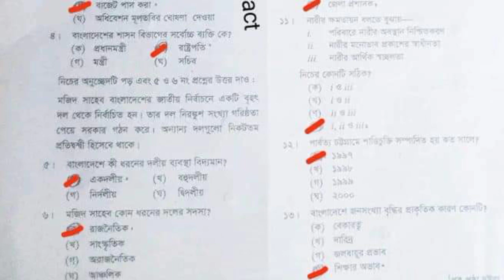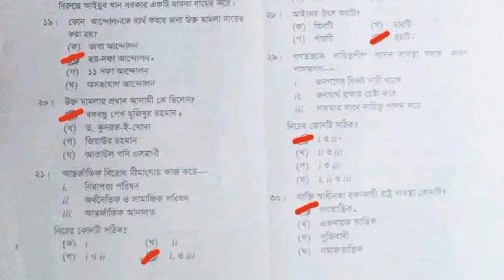এসএসসি ২০২৪ পৌরনীতি রাজশাহী বোর্ড MCQ সমাধান || SSC Civics Mcq Solution 2024